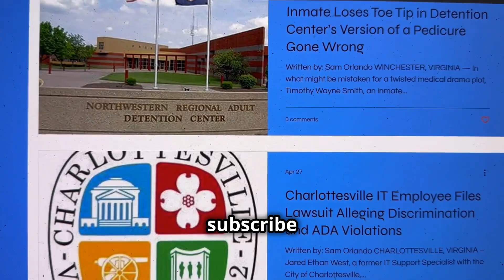Near Miss Tonight, Bigger Dangers Tomorrow: The Asteroids That Could Change Life on Earth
STAUNTON, VIRGINIA - As the asteroid 877 Alinda glides safely past Earth this evening, its near-miss status serves as a cosmic reminder: while tonight’s event is harmless, the universe has bigger rocks—and bigger risks—on the horizon.

The Harmless Visitor: 877 Alinda

Asteroid 877 Alinda, a space rock wider than Manhattan, will pass within 7.6 million miles of Earth tonight. While this might sound alarmingly close, it’s actually a safe distance in astronomical terms. Amateur stargazers armed with binoculars can catch a glimpse of the asteroid near the constellation Gemini, while the rest of us might tune into the Virtual Telescope Project's live stream to witness its passage.

While Alinda’s approach is benign, it invites us to consider the far more threatening objects lurking in our solar system.

The 2029 Showdown: Apophis

One such object is asteroid 99942 Apophis, a massive 1,100-foot asteroid hurtling through space. On April 13, 2029—yes, Friday the 13th—Apophis will pass within 19,000 miles of Earth, closer than many satellites in geostationary orbit. For context, that’s about one-tenth the distance to the Moon.

When it was discovered in 2004, scientists initially gave Apophis a chilling 2.7% chance of colliding with Earth during this flyby. Further studies have ruled out an impact in 2029, but the event will still offer scientists a once-in-a-lifetime opportunity to study an asteroid up close without leaving the comfort of our planet.

While Apophis is not expected to hit Earth in 2029, its close approach highlights the unpredictability of near-Earth objects. Even slight changes in an asteroid’s trajectory—caused by gravitational interactions or the Yarkovsky effect (a phenomenon where heat from the Sun subtly alters an asteroid’s path)—can shift an object’s orbit dramatically.

The 2182 Threat: Bennu

Further in the future, asteroid 101955 Bennu presents a different kind of challenge. Bennu, a 1,600-foot-wide asteroid, has a 1 in 2,700 chance of colliding with Earth in the year 2182. Should such an impact occur, Bennu could release energy equivalent to 1.4 billion tons of TNT—enough to cause catastrophic destruction and potentially alter the course of life on Earth.

NASA has already taken steps to study Bennu closely. In 2021, the OSIRIS-REx mission successfully collected samples from the asteroid, providing invaluable data about its composition, orbit, and the risks it poses. Scientists are optimistic that with continued observation, Bennu’s trajectory can be better understood and—if necessary—mitigated.

Why We Should Care

While the odds of a catastrophic asteroid impact remain low, the consequences of even a single event could be devastating. History reminds us of this: 66 million years ago, a 6-mile-wide asteroid wiped out the dinosaurs, reshaping Earth’s ecosystems in the blink of an eye. Smaller impacts, like the Tunguska event of 1908, caused significant damage even without touching the ground.

NASA and other space agencies worldwide are working on planetary defense strategies, including missions like DART, which demonstrated our ability to deflect an asteroid by intentionally altering its orbit. These technologies, while promising, underscore the importance of vigilance in monitoring near-Earth objects.

Tonight, as 877 Alinda passes safely by, we should take a moment to appreciate the delicate dance of celestial mechanics that keeps Earth out of harm’s way. But we must also recognize the importance of preparedness. Identifying and tracking potential threats isn’t just about protecting our planet—it’s about ensuring the survival of humanity itself.